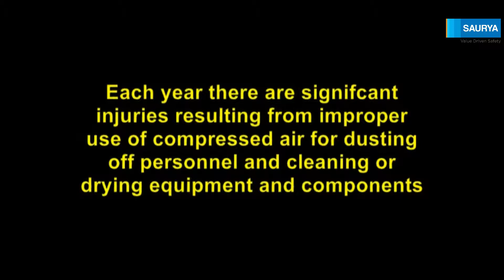Jet-Kleen for De-Dusting & Drying, Without the Danger of Compressed Air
Keep your workers SAFE and FOLLOW the standards of OSHA!

The Jet-Kleen Blow-Off System is a time saver as well as a safe and efficient means of removing moisture from screen
printing frames, machine parts, or components.

Until recently, screen printers or others that needed to remove water from parts used compressed air, which is expensive and can be hazardous to employees.

Compressed air contains dirt, oils and water, so it actually emits the very substances a user is trying to remove.

Additionally, using compressed air through a tiny aperture is time-consuming compared to the Jet-Kleen’s nozzle opening of more than half an inch.

Although safe for individual use it can be aimed directly at bare skin. The Jet-Kleen delivers a powerful, clean and dry air that quickly and effectively removes dirt & particle substance.

The Jet-Kleen is ideal for companies seeking efficiency and employee safety.